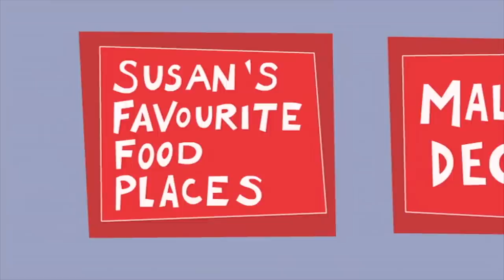Johnny Test S1 Episode 18: The Revenge of Johnny X | Videos for Kids